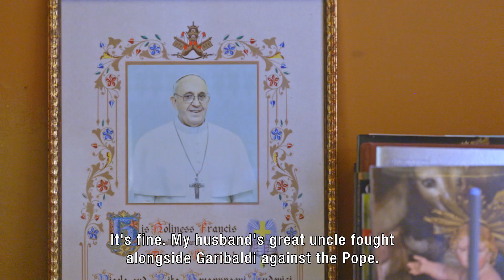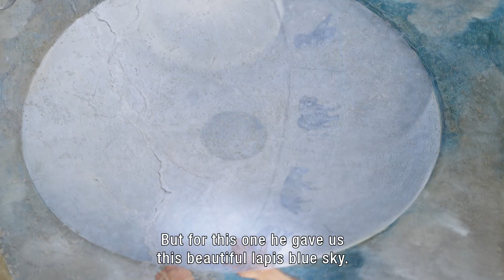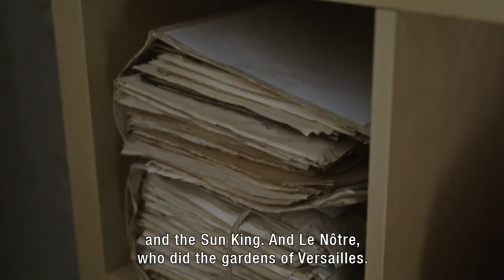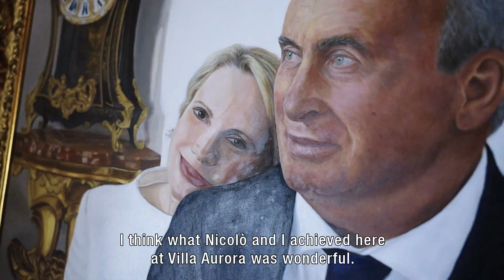OBJECT X - EPISODE 6 - VILLA AURORA - PART 2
Object X: een miniserie waarin Ignace Meuwissen de deuren opent van het vastgoed van de allerrijksten.

Volg De Rijkste Belgen voor dagelijks nieuws en updates over het vermogen van de allerrijksten.

Een uniek overzicht van 650 rijkste Belgen. Dagelijks nieuws over de meest gefortuneerden van het koninkrijk België.